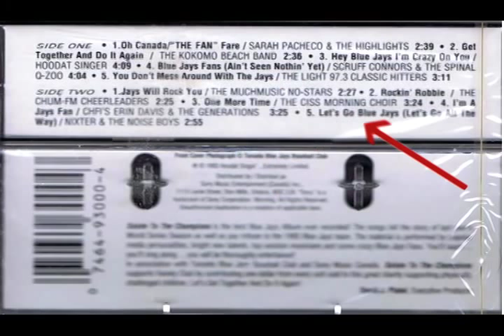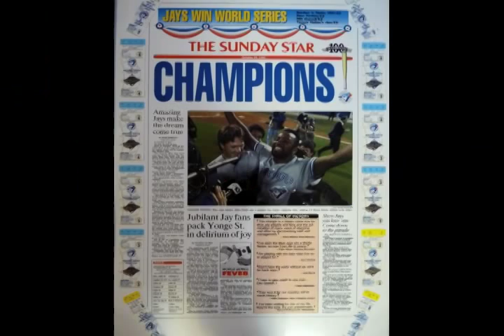Let's Go Blue Jays Let's Go All the Way 1992-93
This is a song that I sang on, and re-wrote all the lyrics for a compilation album of Toronto Blue Jay oriented songs. The Album was called a Salute to the Champions and came out after their first ever World Series Championship.  It was recorded at Sony's studios in Toronto (on Leslie Street) by executive producer Dave Platel (aka hoodat singer). My one an only singing gig, it was done in only 2 takes, and took about an hour of my time.  The band that recorded the background music I believe were also members of Klaatu at one time...not sure as it was about 20 years ago.  I did a real quick video edit for it today so I can post the song with some visuals.  Enjoy.